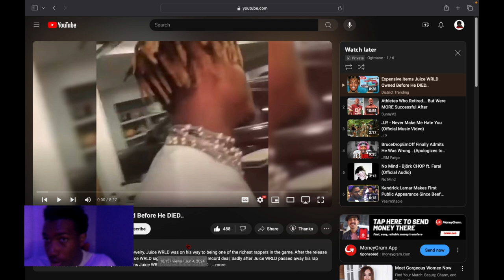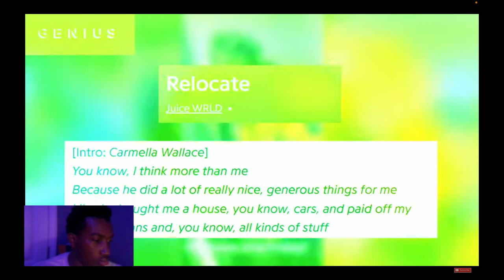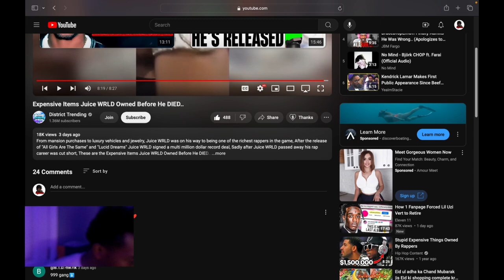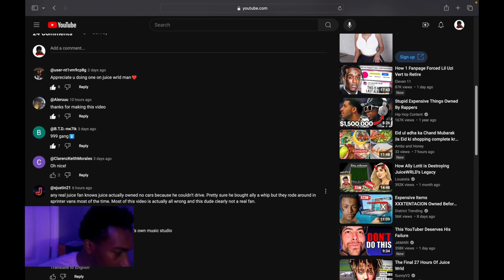Reacting to Expensive Items JuiceWRLD Owned Before...Juice Made A Huge Impact 🔥